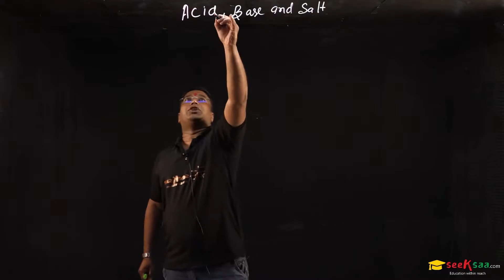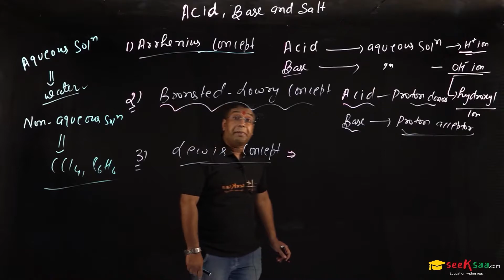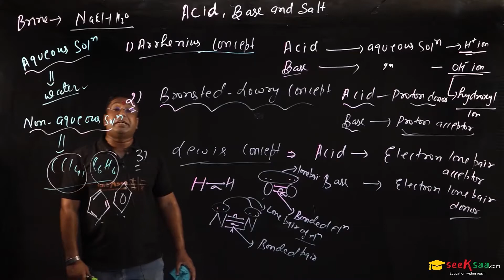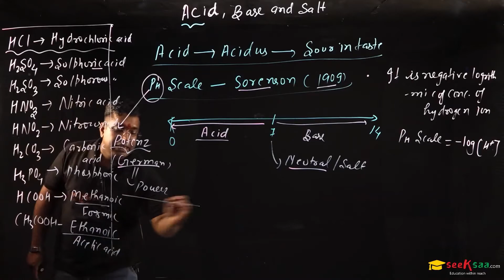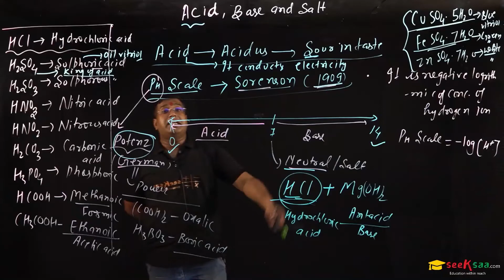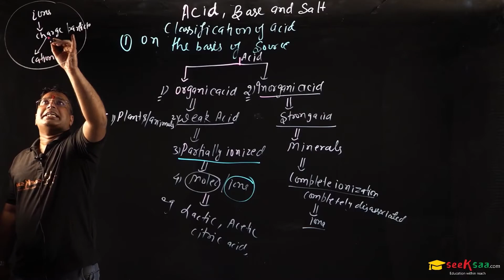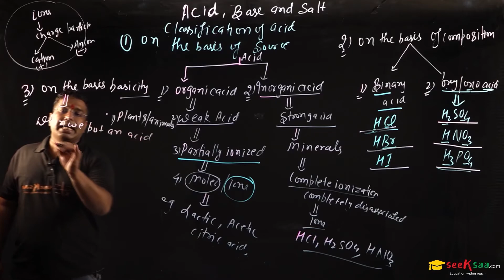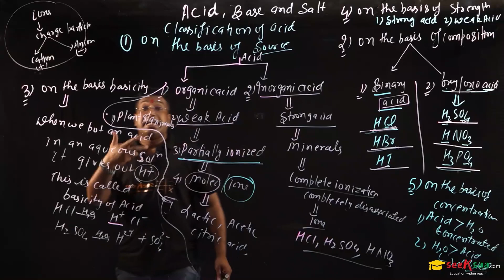Acids Bases and Salts Class 10 Science Chemistry CBSE NCERT | Seeksaa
Why study from seeksaa?
seeksaa is an online education platform that helps give You NCERT/CBSE curriculum-based free full courses from class 6th to Class 12th so that you can perform well in any and all exams you give in your academic career.